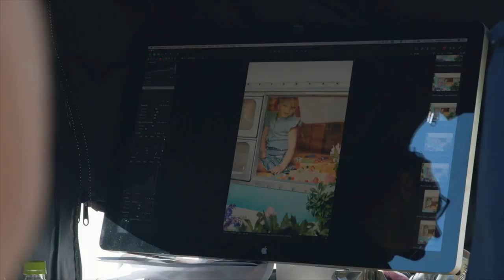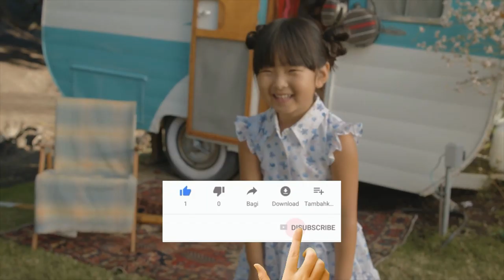COMO MOTIVAR A TUS HIJOS: MÁS EN TIEMPOS DE CRISIS, ESTA INFORMACIÓN NO LA PUEDES DEJAR PASAR HOMBRE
EN TIEMPOS DE CRSIS DEBEMOS PONER MÁS ATENCIÓN A NUESTROS HIJOS, Y VIGILAR ANTE LOS PELIGROS INMINENTES.

Visita nuestro sitio asociado de Amazon para productos de tu interés: